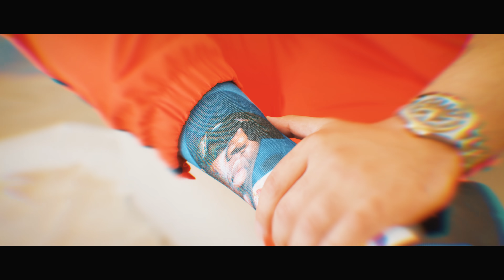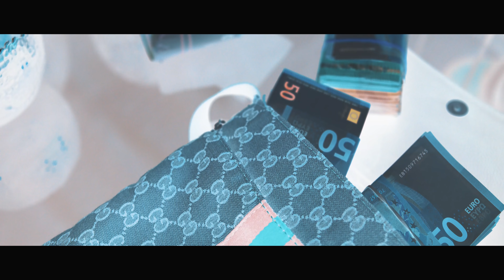Ajé - GUWOP (prod. von DDKKII & KD Beatz) [Official Video]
Künstler: AJÉ
Titel: Guwop

Aufgenommen in den KD Beatz Studios Mix & Master von KD Beatz

Video von
Eine 1TAKE FILMS Produktion

Danke an Juwelier Franco Troncone